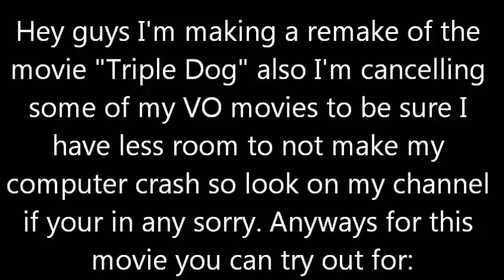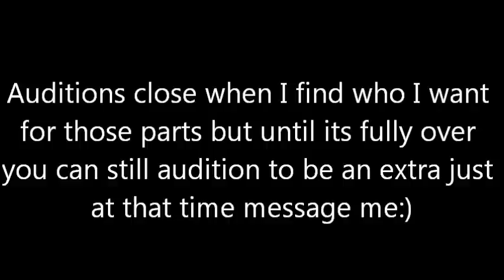Another Voiceover Contest (Triple Dog Remake)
I hope you guys enter. And I know all the characters are either from PLL or Victorious I'm just obsessed with the actresses from those shows atm. btw working on collab parts right now. Do I owe anyone other than iLoveMusic072 and KenzieLillian any? Tell me!